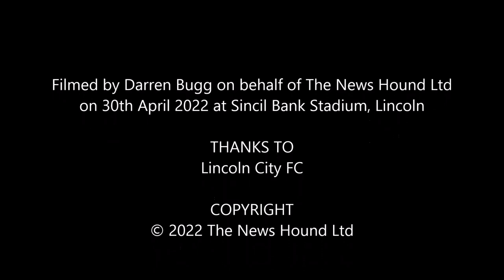Lincoln v Crewe - Last game of the Season 2022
Lincoln v Crewe played on the last day of the 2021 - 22 season. The film features all of the awards given at the end of the match for 'Player of The Season' and 'Young Player of the Season'.